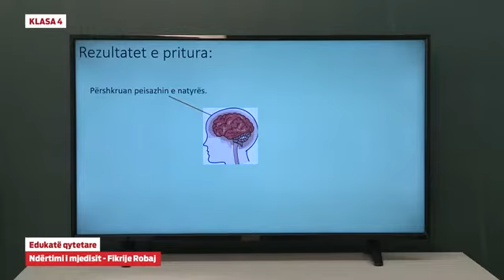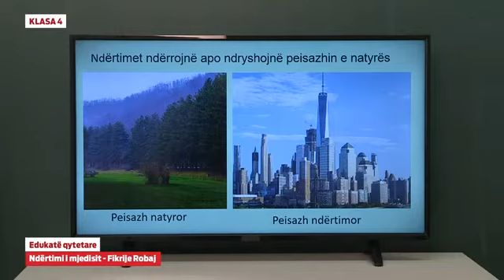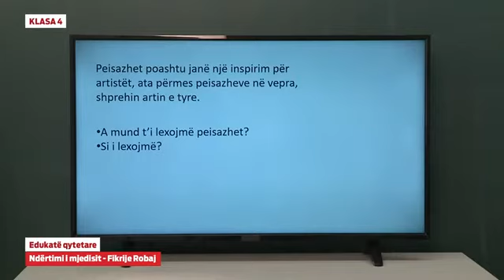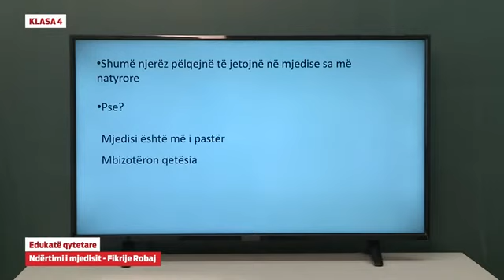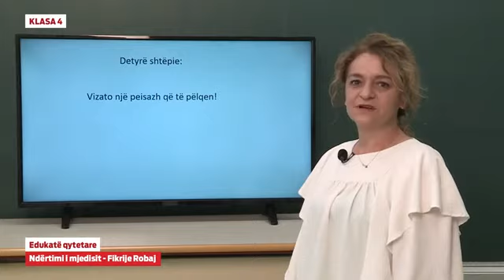Klasa 4 - Edukatë qytetare - Ndërtimi i mjedisit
Fikrije Robaj